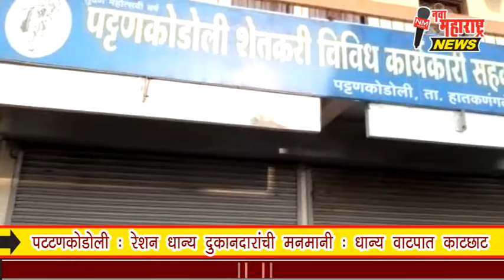पटटणकोडोली : रेशन धान्य दुकानदारांची मनमानी ; धान्य वाटपात काटछाट:नवा महाराष्ट्र न्यूज